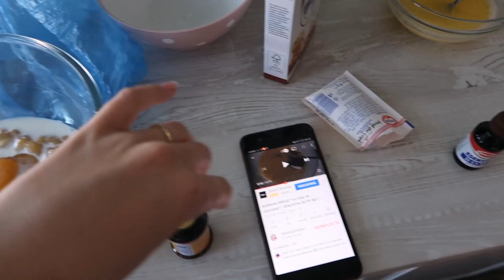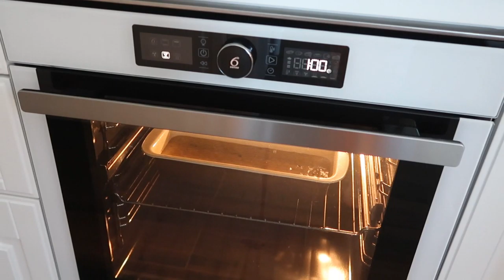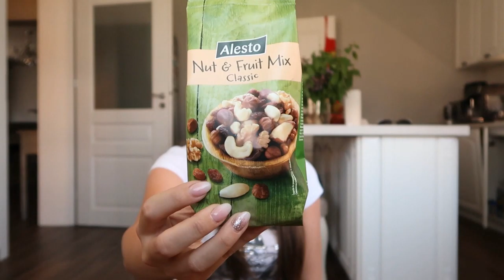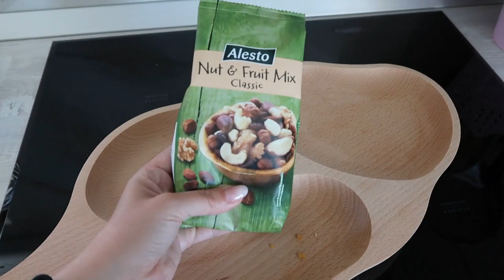Vlog saptamanal | mergem la picnic, sarbatorim, facem banana bread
Reteta banana bread:
2 banane coapte
2 oua
2 linguri de lapte
100g unt topit
150g faina
150g zahar brun
1 lingurita praf de copt
1/2 lingurita scortisoara
1 lingurita bicarbonat de sodiu
1 praf de sare

esenta de vanilie
esenta de rom
nuci (50g)
fulgi de ciocolata

La cuptor preincalzit 165 grade- aprox 60 de minute.

Se pregatesc 2 boluri. In primu se adauga toate ingredientele uscate ( faina,praf de copt,bicarbonat,praf de sare, scortisoara).
Iar in bolul celalalt se adauga ingredientele umede ( bananele se piseaza cu o furculita) ( bananele, ouale,laptele,untul topit, esentele de vanilie si rom)
Se bat cu mixerul ingredientele umede si apoi treptat se adauga cele uscate peste.

Cand sunt incorporate bine, se adauga fulgii de ciocolata si nuca (optional). Se baga la cuptor intr-o tava de chec unsa cu unt la 165 grade pt 50 min.